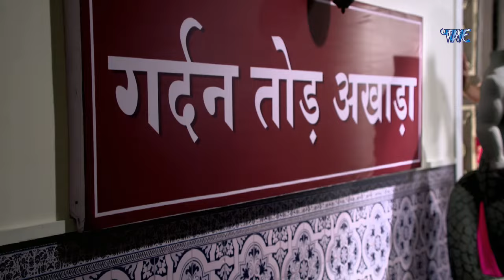जब बाल्टी में रखा सारा दूध पी गयी इच्छाधारी नागिन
Watch New Serial 2024 .Who has born to save life of snakes from demonic people .She has miraculous powers .So keep enjoying our show and please do Like, Comment and share videos .Also, Subscribe our Channel to watch daily new episode.